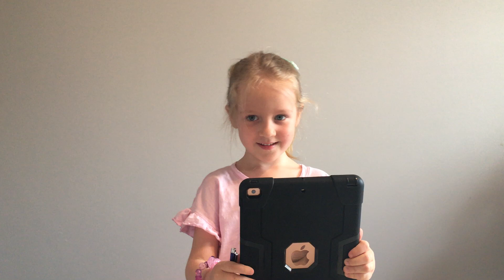For Samara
From Alice